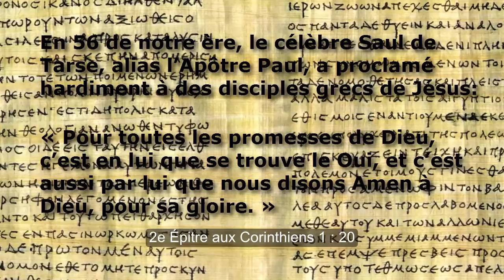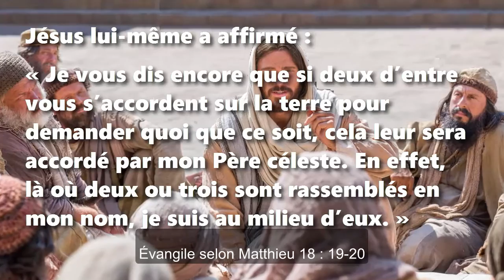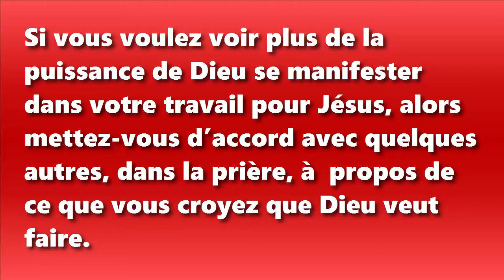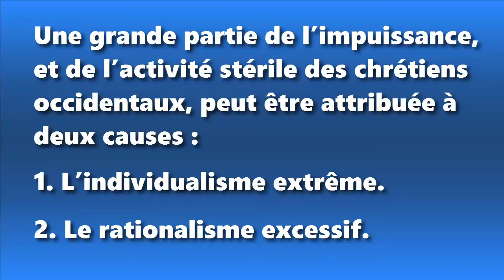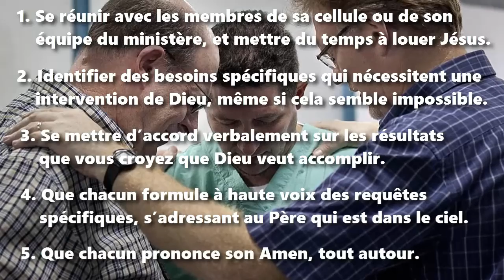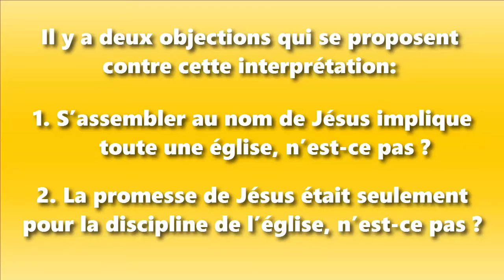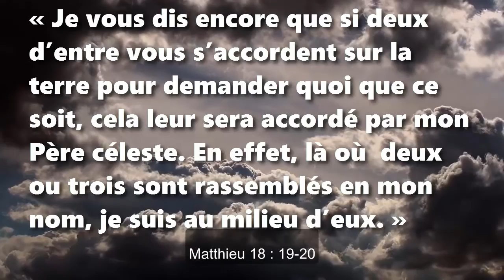Que Dieu exauce davantage de vos prières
En 56 de notre ère, le célèbre Saul de Tarse, alias l’Apôtre Paul, a proclamé hardiment à des disciples grecs de Jésus:

« Pour toutes les promesses de Dieu, c’est en lui que se trouve le Oui, et c’est aussi par lui que nous disons Amen à Dieu, pour sa gloire. » 2 Corinthiens 1 : 20

Des planteurs d’églises bénévoles arrivent en bus dans une petite ville à dix kilomètres de leur domicile, envoyés par leur cellule d’église, pour y démarrer encore de cellules. Ils descendent les marches, leurs Bibles et tracts cachés dans des sacs d’épaule. Comme le véhicule s’en part en rugissant dans un nuage de fumée de diesel, ils s’imposent les mains sur les épaules et ils prient ensemble :

« Seigneur Jésus, nous croyons que le Père a choisi des gens dans cet endroit, pour qui tu es mort, et que l’Esprit tire à toi.
» Veuilles nous conduire à eux, ouvrir leur maison pour nous recevoir, soigner leurs maladies et leur accorder la repentance qui mène à la vie.
» Nous sommes d’accord, en ce moment, que tu implantes de nouvelles cellules, dans cette ville, cette semaine.
» Amen. Amen. »

Présomptueux ? Naïf ? Non biblique ? Théologie faible ?

Jésus lui-même a affirmé : « Je vous dis encore que si deux d’entre vous s’accordent sur la terre pour demander quoi que ce soit, cela leur sera accordé par mon Père céleste. En effet, là où deux ou trois sont rassemblés en mon nom, je suis au milieu d’eux. » Matthieu 18 : 19-20

Cette promesse étonnante que Jésus a faite à ses disciples s’est avérée vraie, à travers de nombreux siècles, pour ceux qui en remplissent les conditions :
1. Venir ensemble dans le Nom de Jésus
2. Se mettre d’accord sur ce que l’on va demander
3. Demander au Père de le faire

Si vous voulez voir plus de la puissance de Dieu se manifester dans votre travail pour Jésus, alors mettez-vous d’accord avec quelques autres, dans la prière, à propos de ce que vous croyez que Dieu veut faire.

Une grande partie de l’impuissance, et de l’activité stérile des chrétiens occidentaux, peut être attribuée à deux causes :
1. L’individualisme extrême.
2. Le rationalisme excessif.

En collaboration avec les membres de votre équipe ou de votre cellule, essayez souvent de suivre les étapes suivantes :

1. Se réunir avec les membres de sa cellule ou de son équipe du ministère, et mettre du temps à louer Jésus.
2. Identifier des besoins spécifiques qui nécessitent une intervention de Dieu, même si cela semble impossible.
3. Se mettre d’accord verbalement sur les résultats que vous croyez que Dieu veut accomplir.
4. Que chacun formule à haute voix des requêtes spécifiques, s’adressant au Père qui est dans le ciel.
5. Que chacun prononce son Amen, tout autour.

Il y a deux objections qui se proposent contre cette interprétation:

1. S’assembler au nom de Jésus implique toute une église, n’est-ce pas ?
Eh bien, cela se peut, mais Jésus a dit que deux ou trois suffisent. Victor Choudherie a formé des 1000s d’implanteurs d’église qui ont démarré des milliers d’églises de maison dans les régions négligées de l’Asie, enseignant même aux plus nouveaux croyants à se mettre d’accord pour évangéliser, pour lier le diable, et pour démarrer des cellules. Il fait observer qu’il est très difficile d’obtenir un accord nécessaire entre plus de deux ou de trois, même dans les sociétés communales.

2. La promesse de Jésus était seulement pour la discipline de l’église, n’est-ce pas ?
Dans le contexte, lorsque Jésus a fait cette promesse, il enseignait sur la façon de traiter avec les frères qui commettent des péchés. Par conséquent, ce qui est clair dans le contexte plus large, c’est que la promesse vaut certainement pour la discipline de l’église. Toutefois, l’expression « demander quoi que ce soit » semble illimitée. Par ailleurs, le verset 18 : 18 rappelle Matthieu 16 : 19 qui ne se limite, et le verset 18 : 20 commence par « en effet » et non par « en conséquent », ce qui laisse croire que Jésus est toujours présent parmi deux ou trois, non seulement pendant la discipline de l’église.

« Je vous dis encore que si deux d’entre vous s’accordent sur la terre pour demander quoi que ce soit, cela leur sera accordé par mon Père céleste. En effet, là où deux ou trois sont rassemblés en mon nom, je suis au milieu d’eux. » Matthieu 18 : 19-20